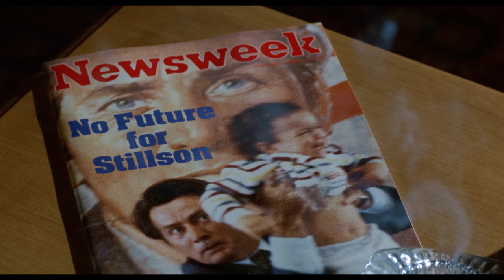The Dead Zone (1983) - Assassination Attempt (Final Scene) | Scream Factory Blu-ray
With no other choice, Johnny is forced to assassinate corrupt politician, Greg Stillson, before he nukes half the planet.

David Cronenberg, Paramount Pictures, De Laurentiis Entertainment Group, Shout! Factory, 1983, 2021